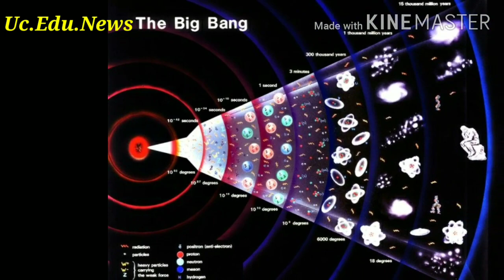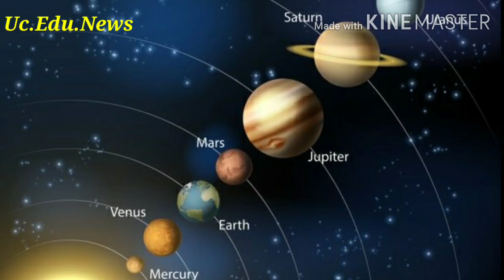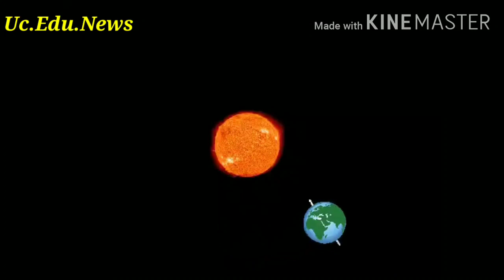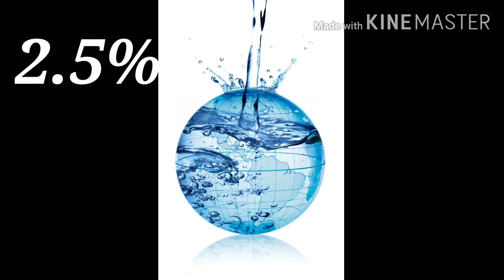"Our Earth" 5th std Social science Tamilnadu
Uc.Edu.News